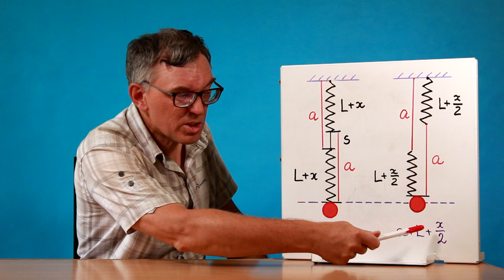Две пружины: вверх или вниз?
В ролике рассматривается необычное поведение простой системы из двух одинаковых пружин и нескольких нитей. При перерезании одной из нитей жёсткость системы увеличивается и её длина под данной нагрузкой уменьшается.

Ключевые слова: параллельное и последовательное соединение, закон Гука.